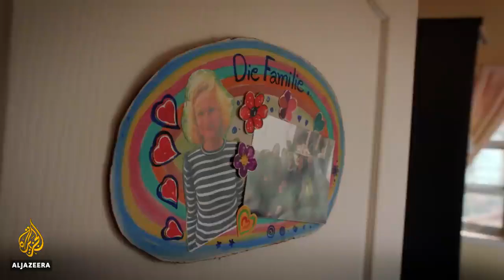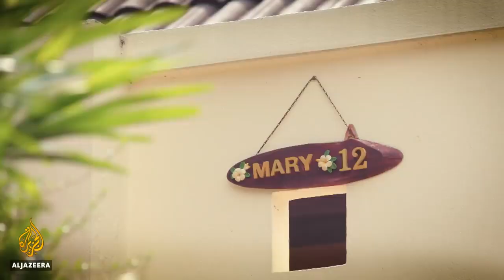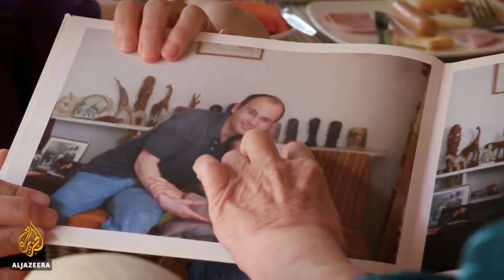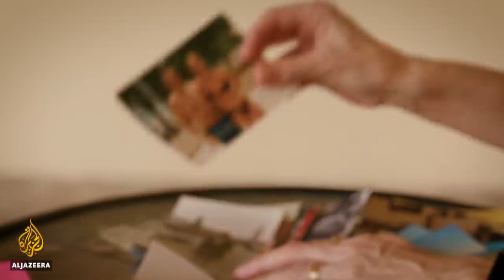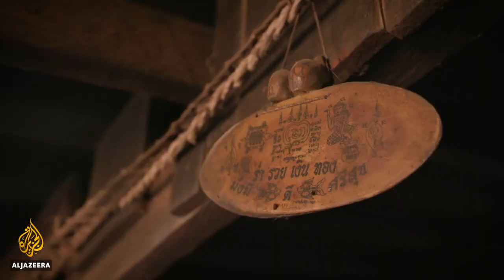Thailand Care Homes ❤️ Thailand Aged Care Facilities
Thailand Care Homes ❤️  Thailand Aged Care Facilities | Europeans Sending Old People To Thailand | Thailand Nursing Home  | Aged Care in Thailand

Why Families in Europe Are Sending Elderly Relatives To Care Homes in Thailand - Documentary

Why Families in Europe Are Sending Their Elderly Relatives to Thailand

While Thailand has long been a popular tourist destination, in recent years Westerners have also been flocking there for an entirely different reason: assisted living and end of life care
The care system in Europe is not working anymore, and it's going to be a big, big problem,’ says Martin Woodley, who opened a care facility in Thailand in 2003, after his father took his own life because he couldn't cope with his wife's dementia. Eileen Chubb, a former carer in the UK, isn't surprised people are looking for alternatives. She now investigates abuses in UK care homes and has seen plenty of horror stories: ‘People were left with bedsores to the bone and when you walked onto the unit you could smell dead flesh.’ In these Thai resorts, patients are cared for 24/7. Looking after your elders is a vital responsibility in Thai culture, but even there things are changing. One Thai woman, for example, says she won't rely on her sons in her old age: ‘I'm not sure who will take care of us’.

🎬 For the VERY BEST training on running a Youtube Channel Click the

✈️ If you need a visa for you or your partner❤️  to or from any country check out the visa requirements in the link below ↙️

Notwithstanding the provisions of sections 106 and 106A, the fair use of a copyrighted work for purposes such as criticism, comment, review, and news reporting is not an infringement of copyright. We are making such material available for the purposes of criticism, comment, review, and news reporting which constitute the 'fair use' of any such copyrighted material as provided for in section 107 of the US Copyright Law.